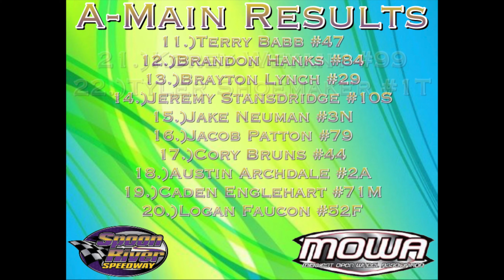Spoon River Speedway | September 11, 2021 *MOWA Sprint Cars* FULL RACE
Garrett Deskovick Racing Videos #123 at Spoon River Speedway September 11, 2021 MOWA Sprint Cars

0:00 Intro
0:37 Heat 1
3:14 Heat 2
5:52 Heat 3
8:32 A-Main
16:46 Outro